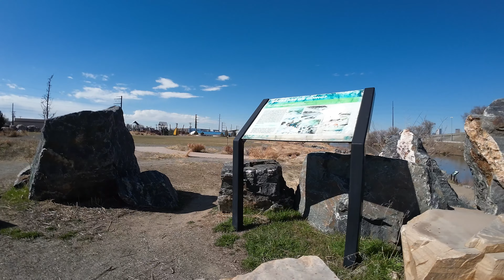Johnson Habitat (Avata) 1